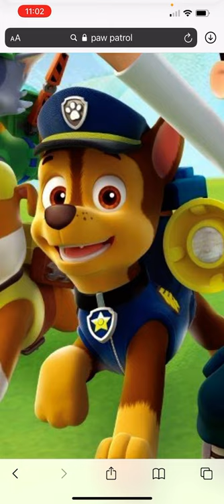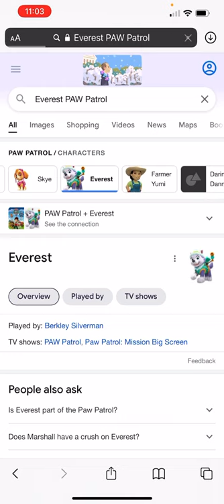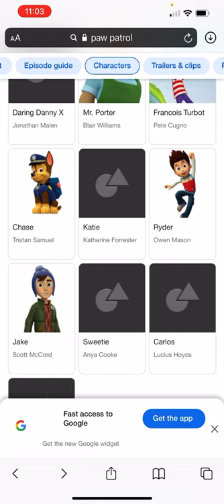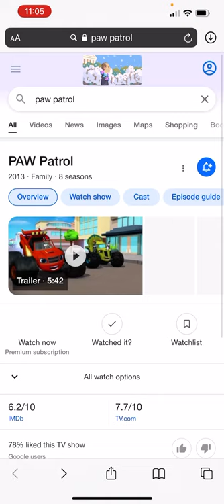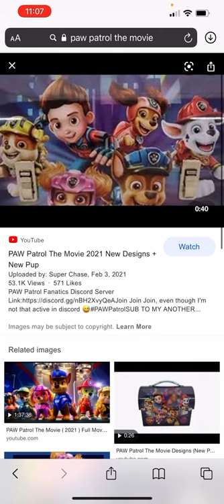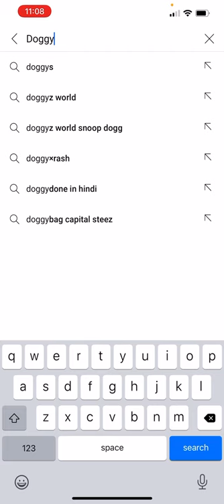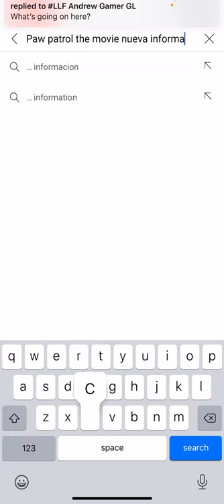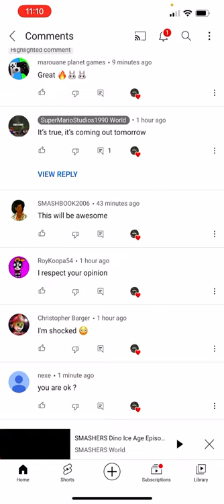Javier Salutes S1 EP4: PAW Patrol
Salute on PAW Patrol